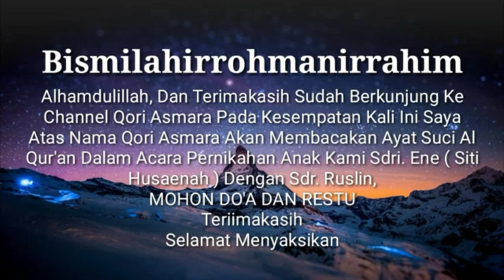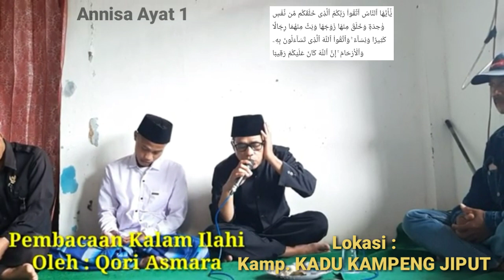Qori Acara Walimatul Ursy ( Pangantenan Di Jiput Pandeglang )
Pembacaan Qori Walimatul Ursy Oleh :
Qori Asmara
Keluarga Bpk Uki
Di Kadu Kampeng Jiput
Pandeglang